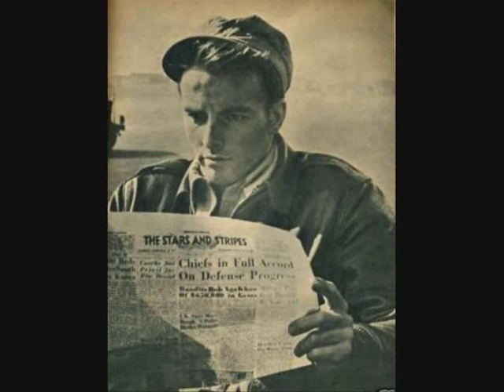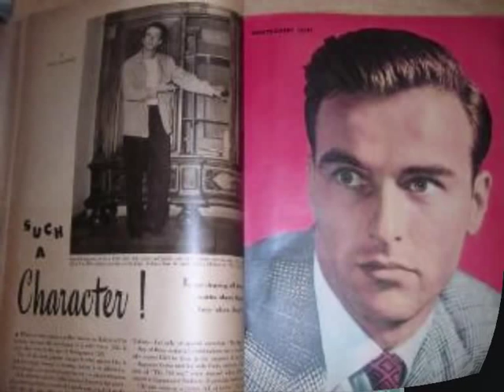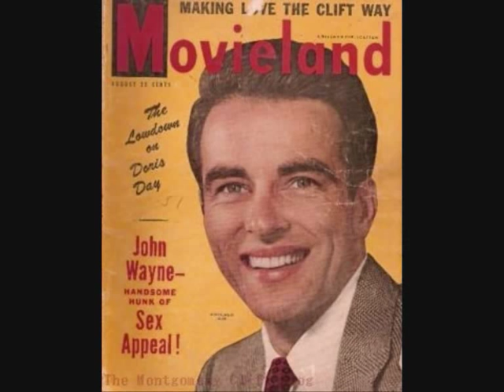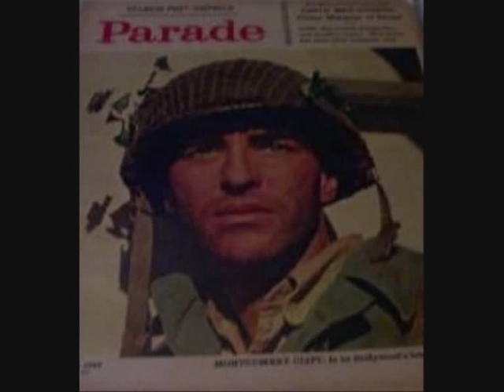Montgomery Clift Portraits